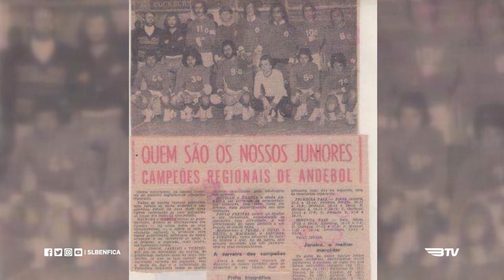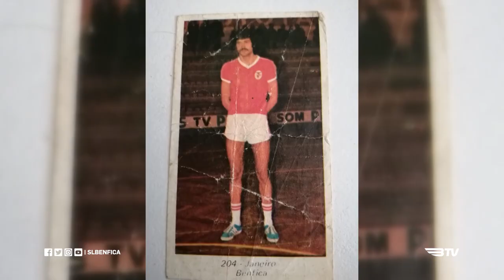RECORDAÇÕES GLORIOSAS - José Janeiro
Chegou à equipa do AndebolBenfica ainda como Júnior e foi nesse escalão que se tornou Campeão Regional de Lisboa, tendo sido o melhor marcador.